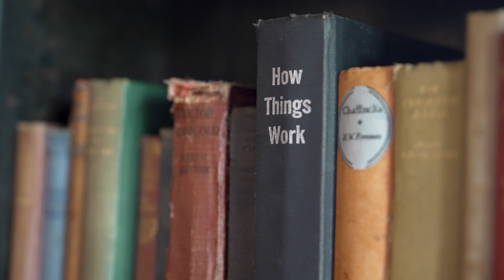Alice & Alana - Chapter Three // You've got a Friend in me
Girl, and as the years go by
Our friendship will never die
You're gonna see it's our destiny

Filmed and edited by Miles Cooper

Warm Foothills by alt-J, License ID: LVJP3mg7N9a